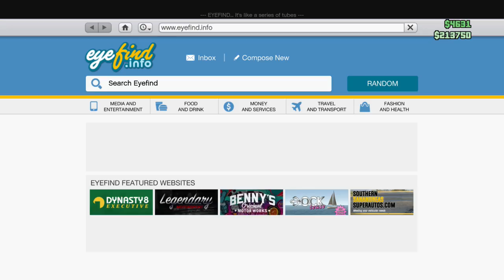Finding Out if Roman Bellic is Inside the Lost Underwater Hatch!!! (GTA 5 Secrets / Easter Eggs)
One of the biggest secrets in GTA 5 is the Lost Underwater Hatch located in the middle of the Pacific Ocean. A message can be heard, and it was believed that Roman Bellic from GTA 4 was stuck inside. We now have the tools to find out if he's in there...

Join Us for GTA Online for PS4, Xbox One, and PC

More Grand Theft Auto V Hidden Easter Eggs, Secrets, and Mysteries on the Trippy Commentaries Main Page!

Stay Trippy My Friends